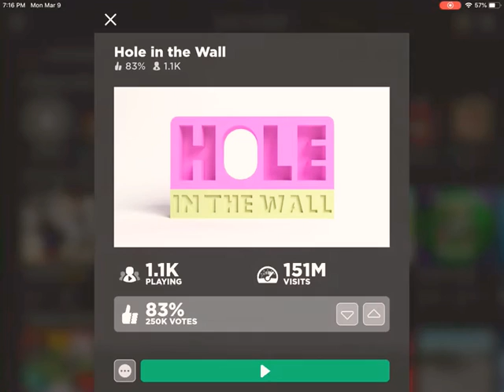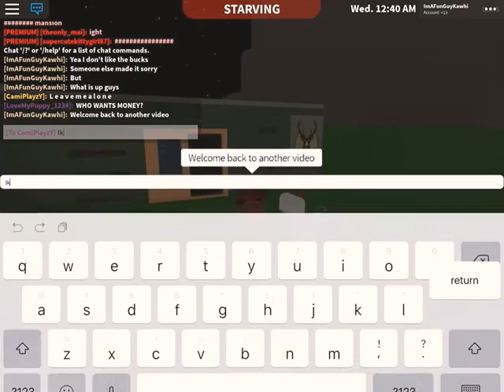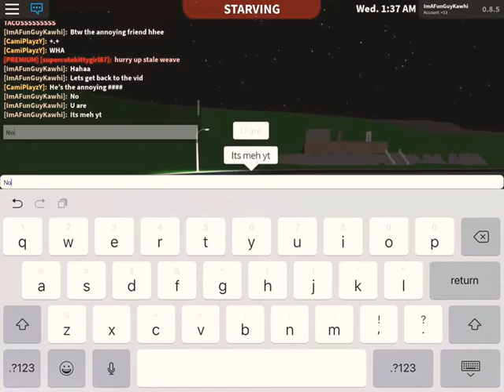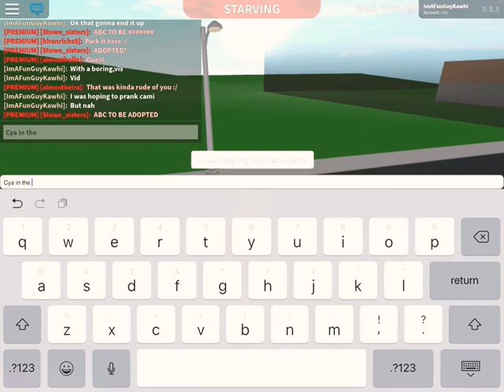Tried to Prank My Friend in Bloxburg **she left :(**